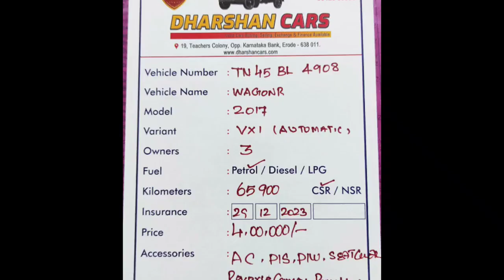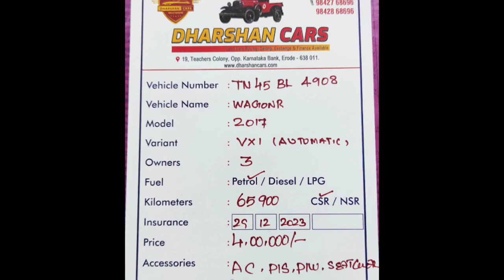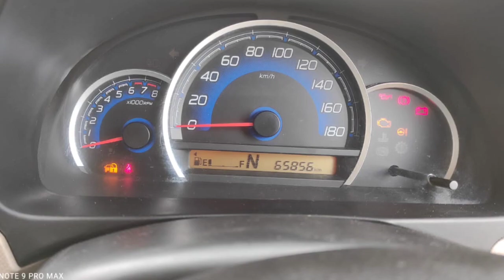Maruti Suzuki Wagonr Used Car Sales, In Tamil Nadu India, Bala Tex Car Sales, Buying Online Service